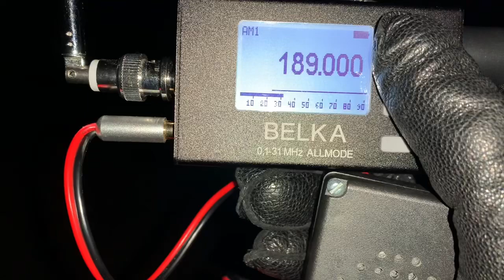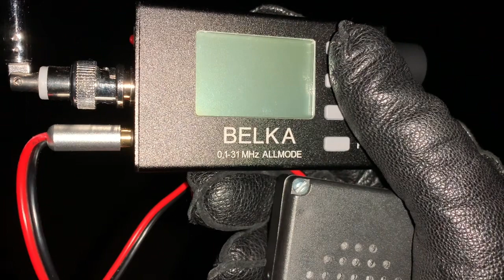189 kHz RÚV Rás 2 (Iceland) / 2128 UTC 2022-11-16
Gufuskálar, 100 kW

Receiver: Belka with telescopic antenna